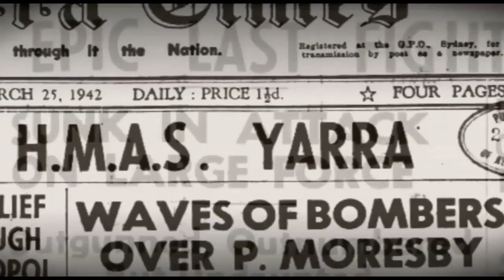HMAS Yarra's Last Stand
On 4 March 1942 the Australian sloop HMAS Yarra (II) was escorting a small convoy of ships from Java to Fremantle when it was detected and engaged by a superior force of Imperial Japanese Navy cruisers. HMAS Yarra's captain unhesitatingly placed his ship between the Japanese force and those he was charged with protecting fighting valiantly until she was overwhelmed and sunk.  This extract from the Royal Australian Navy production "The History of the Royal Australian Navy Volume Two 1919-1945" recreates HMAS Yarra's last stand.